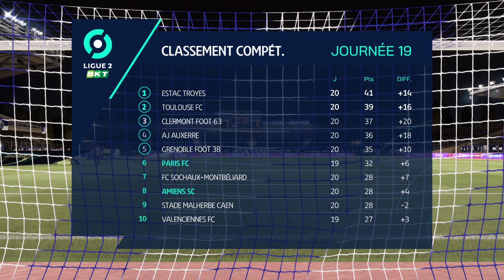PARIS FC / AMIENS - 21e Journée - Ligue 2 BKT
Championnat de France / Ligue 2 BKT :
Le Championnat de France de football de Ligue 2 (ou Ligue 2 BKT) est la deuxième division du championnat de football professionnel en France. Cette compétition constitue l'antichambre de la Ligue 1, et est organisée par la Ligue de football professionnel (LFP).
Il était appelé Division 2 (D2) de 1972 jusqu'en 2002. En avril 2016, la LFP annonce via un communiqué que la Ligue 2 s'appellera Domino's Ligue 2 à partir de la saison 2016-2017 et ce pendant quatre saisons, à la suite du contrat de parrainage réalisé avec la chaîne de pizzerias Domino's Pizza.
À partir de la saison 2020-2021, un nouveau contrat avec l'entreprise BKT (ex-Coupe de la Ligue) donne naissance au nom : "Ligue 2 BKT " pour quatre saisons.
Le FC Lorient, est donc sacré champion de Ligue 2 en 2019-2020 (suite à l'arrêt définitif du championnat en raison de l'épidémie de COVID-19).
Depuis la saison 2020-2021, l'ensemble des rencontres sont diffusées sur les antennes de BeIN Sports, cependant certaines d'entre elles seront diffusées sur Téléfoot, nouvelle chaîne payante du groupe TF1 en collaboration avec Médiapro. Historiquement diffusée le vendredi, les matchs de Ligue 2 auront désormais lieu le samedi à 20h, à l'horaire ou était anciennement diffusé le "multiLigue 1".